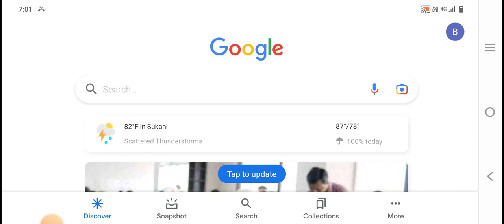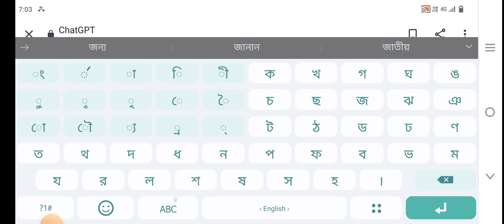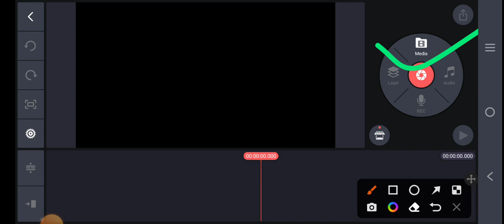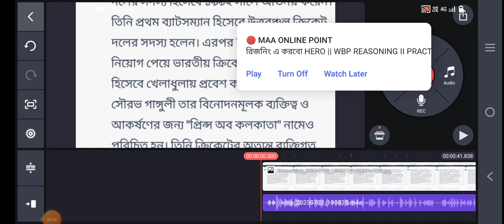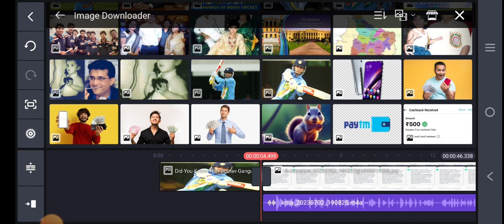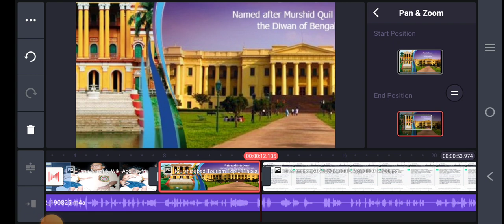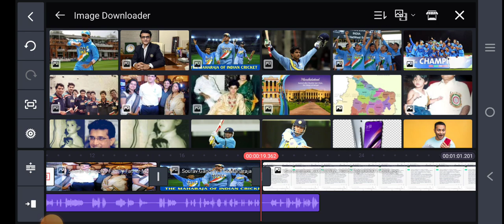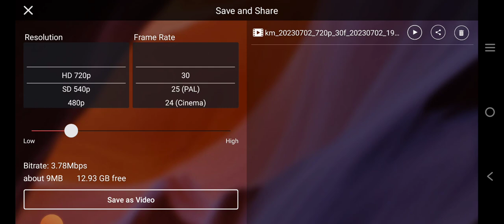কপি পেস্ট করে মাসে ১ লাখ ইনকাম | earn money online by copy paste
make money
youtube automation
make money online for free
chatgpt
earn money
finance
online business
ryan hildreth youtube automation
online earning
incognito money
ryan hildreth reviews
ryan hildreth
earn money
make money
online earning
earning app
youtube automation
chatgpt
easiest ways to earn money
finance
ryan hildreth
ryan hildreth reviews
make money online today
online business
online jobs
online job
best ways to make money
beginners guide to make money online
youtube automation
earn money online
earning app
2023 best self earning app
how to make money online
without investment
free